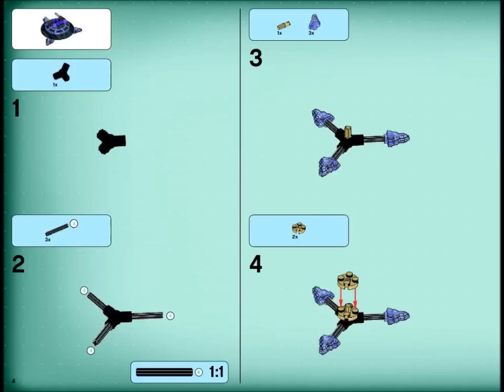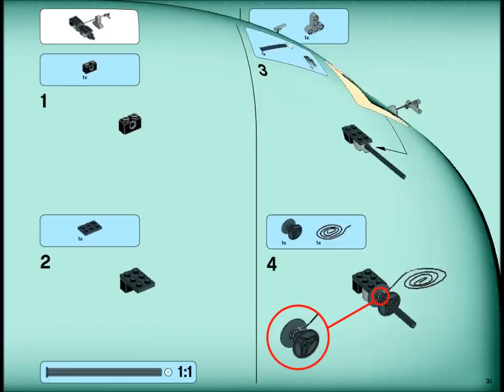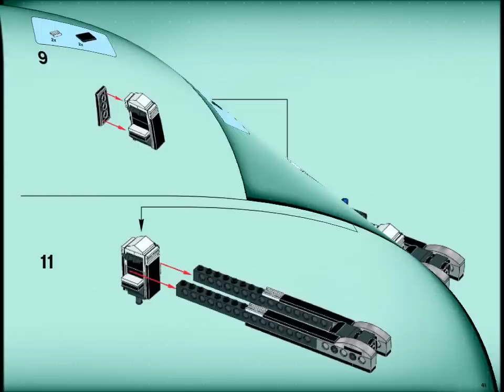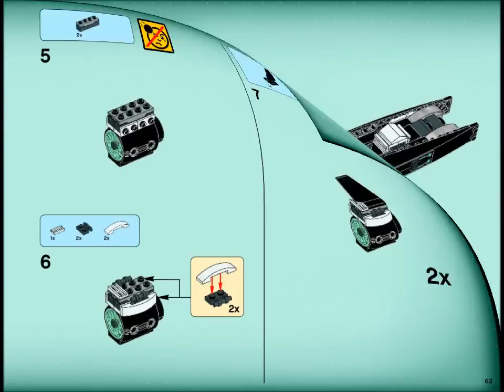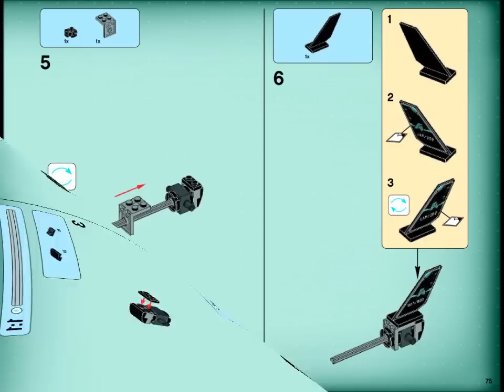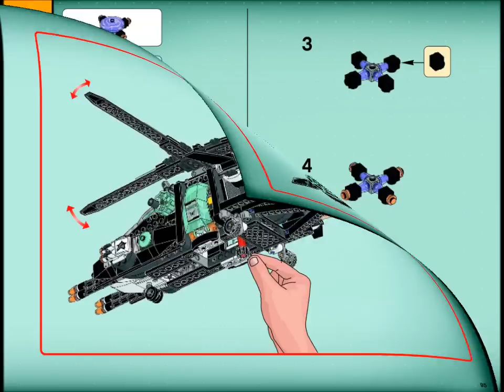70170 LEGO UltraCopter vs AntiMatter Agents instruction booklet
Hi Guys!,